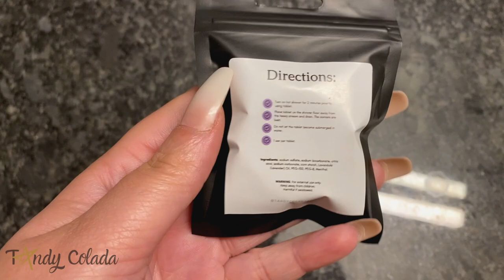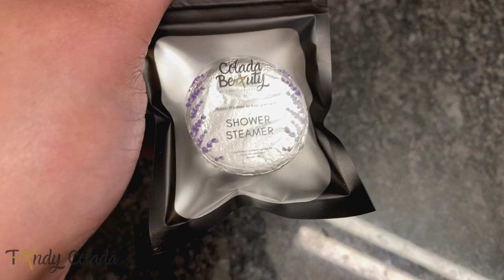Shower With Me | Night Time Routine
Take a shower with me as I walk you through my night time routine.

 -XO Tandy

Treat yourself to a lifestyle of luxury by using Colada Beauty.